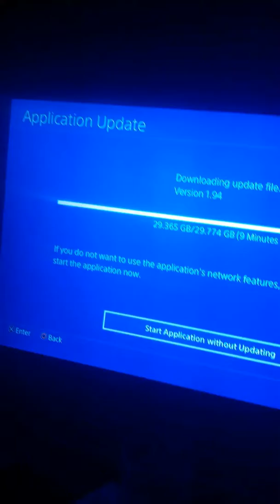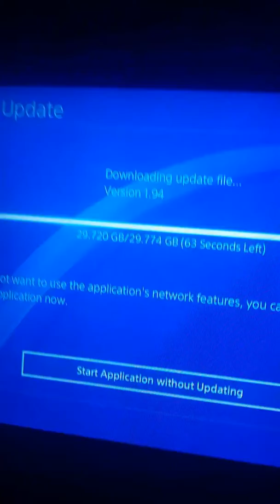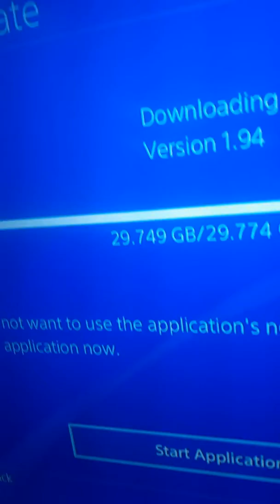Finally finished downloading ark survival evolved